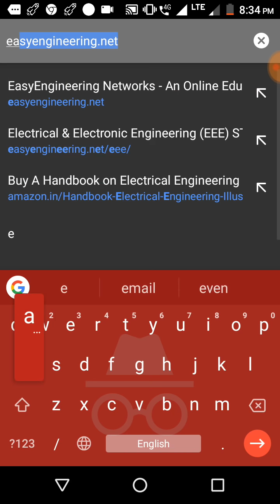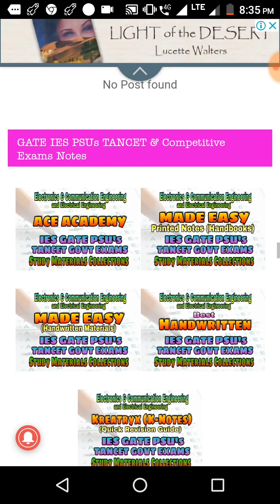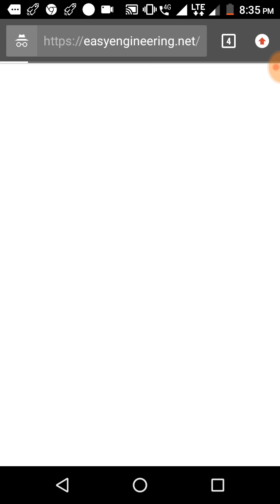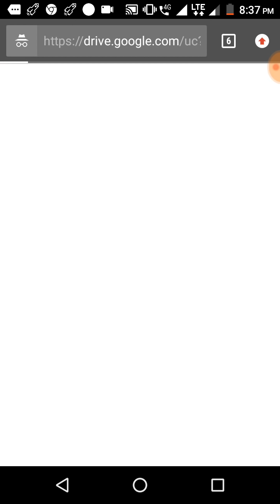Dowload Madeeasy notes & Ace notes online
site - easyengineering.net.

& you can also join this telegram group for notes - Vidya Trans